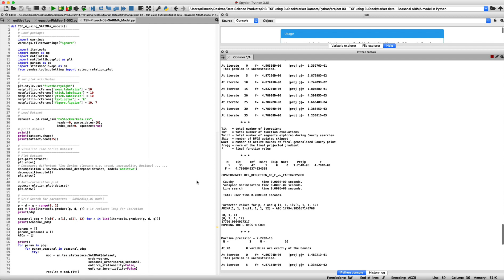Stock Market Forecasting in Python - SARIMA model using EuStockMarket dataset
Practice makes perfect. That is why, there is no audio. I would request viewers to practise these codes on their own IDE and build their portfolio. If you like this video, you can get access to the end-to-end code @

Always remember, practice makes perfect - learn by coding.

A list of Python, R and MATLAB Codes for Applied Machine Learning and Data Science